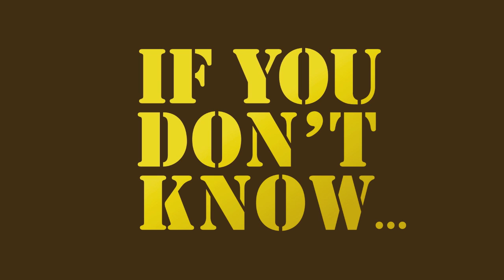Now You Know - Why are there leap years?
Why is there an extra day tagged on to February during a leap year? What's the deal?